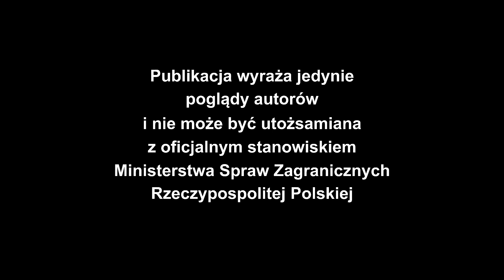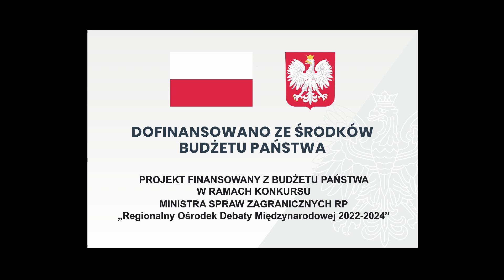Debata "Utracone pokolenie" zapraszamy na debatę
Prezentujemy krótką zapowiedź debaty pod tytułem "Utracone pokolenie" jaka odbyła się 15 listopada 2023 r. w Studio im. prof. Jana Szyrockiego Polskiego Radia Szczecin.
W trakcie dyskusji poruszono kwestię strat w trakcie II wojny światowej, poniesionych w wyniku agresji Niemiec i ZSRR w odniesieniu do strat osobowych w zakresie twórców, artystów, muzyków, literatów itp.
W dyskusji udział wzięli: prof. dr hab. Hieronim Grala, prof. dr hab. Andrzej Skrendo, dr Krzysztof Rak, dr Wojciech Lizak i dr Paweł Kotla. Prowadziła red. Agata Rokicka.
Pełna relacja z debaty już wkrótce.
Zapraszamy